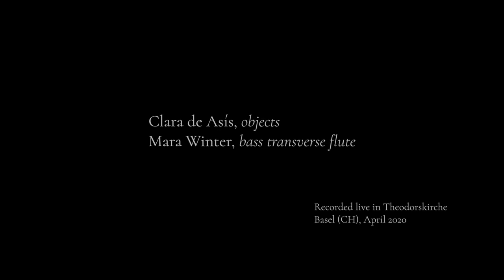Clara de Asís / Mara Winter live in Theodorskirche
Clara de Asís, objects
Mara Winter, bass transverse flute

Recorded live in Theodorskirche, Basel (CH), April 2020.